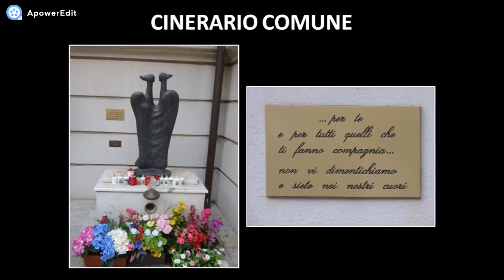NECROTURISMO - IL FASCINO DEI CIMITERI (CON FOTO DEL CIMITERO MONUMENTALE DI STAGLIENO)